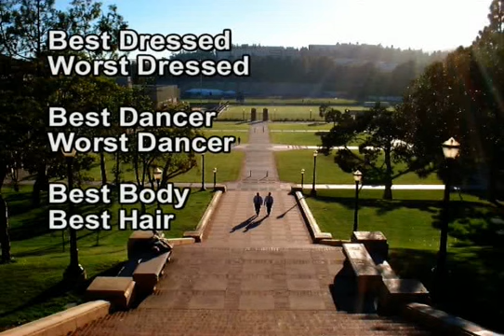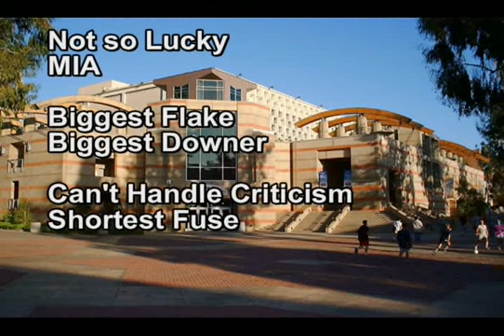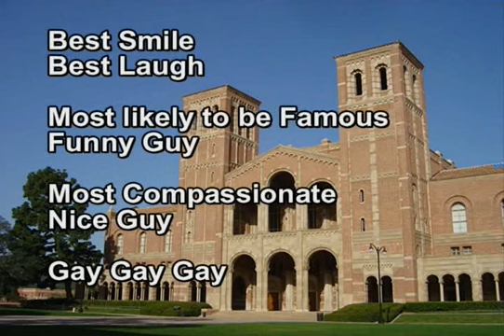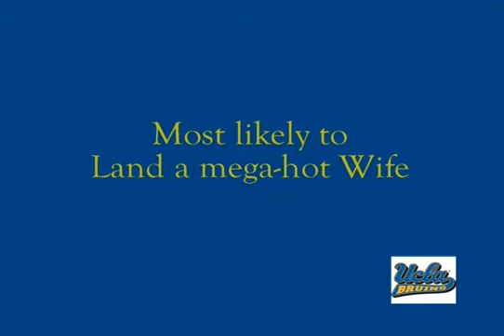2007 Bruins Choice Awards - Part 2 of 3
See if you can guess what award THIS guy took home...